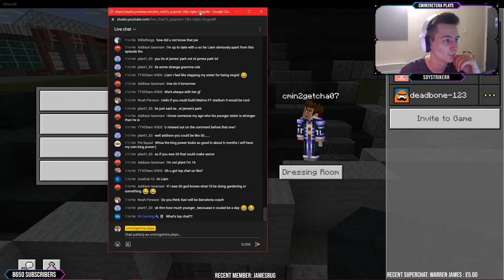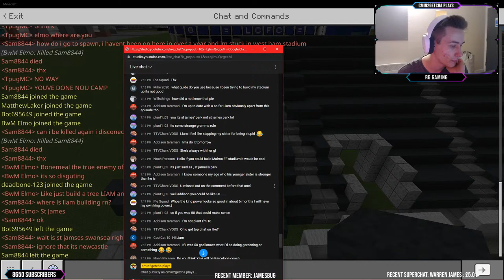Minecraft Stadium Builds: St James Park [4] Stands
Welcome to the channel! This particular recording was once a live stream! So excuse the quality etc xD! Hope you enjoy the stream/video!

YouTube members get EXCLUSIVE priority invites to Fortnite games, EXCLUSIVE Custom Emojis, their name on the stream in a corner and gain coins 5 TIMES AS FAST! All of this for £5 a month! Become a YouTube Member here! (Click the 'Join' button and follow further instructions...)

Want to know who designed this stadium? Look below!
IT WAS ME WOOPWOOP!

If the invite link does not work, simply go the "Friends" tab, click "Join Realm" and enter code "vmqX9UtfiNY"

STREAM RULES:
► NO SWEARING (Even the low key swearing!)
► DON'T ARGUE WITH MODS
► DON'T SPAM!
If any of these rules are to be broken, you will be handed a timeout and/or a permanent ban from the channel!

► PlayStation Name: cmin2getcha
► Xbox Name: cmin2getcha07

STREAM SCHEDULE
Monday to Friday
• Afternoon Streams - Twitch [12:00pm - 4:00pm]
• Evening Streams - YouTube [7:00pm - 8:15pm]

• No Stream